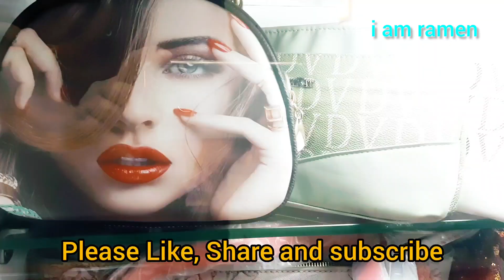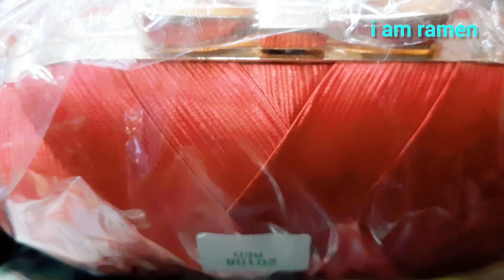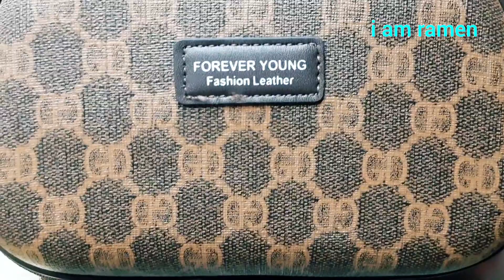New Bags Collection🔥প্রচুর ব্যাগের কালেকশন / fancy bag/Jadavpur/unique bags collection /i am ramen.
a very requested video, hope you enjoy ❤

New Bags Collection
প্রচুর ব্যাগের কালেকশন
fancy bag
Jadavpur
unique bags collection
i am ramen
Kolkata
bag market in Kolkata
ladies bag in Kolkata
bag wholesale market in Kolkata
trendy bags
women bags shop
i am ramen bags collection